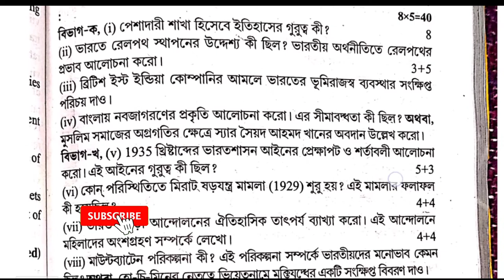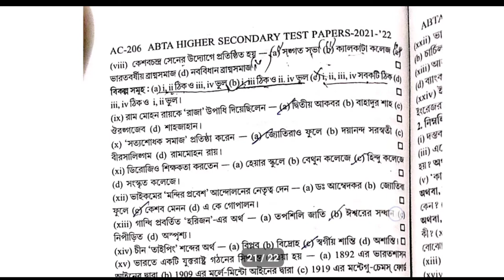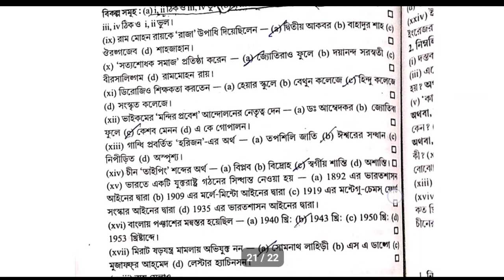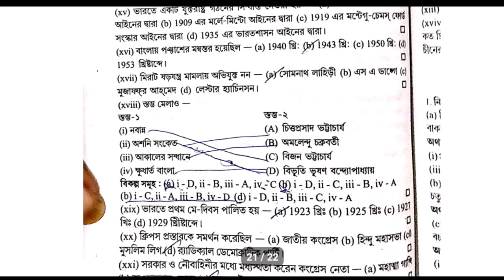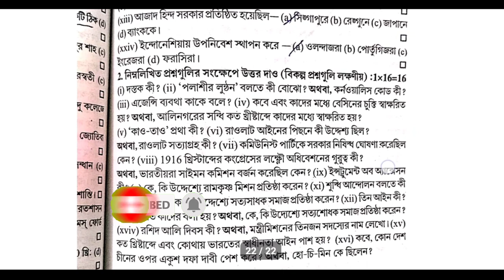Uchha Madhyamik 2022 |ABTA Test Paper Solved History Page AC 205 ABTA H.S.Test Paper Solved WBCHSE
ABTA Test Papers Solved HS 2022 history Answer Page No ac 205